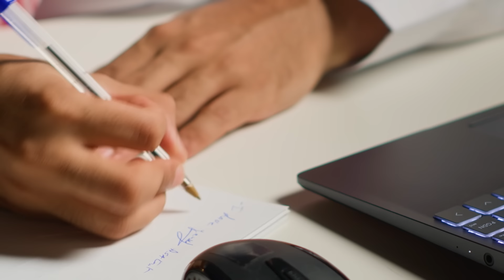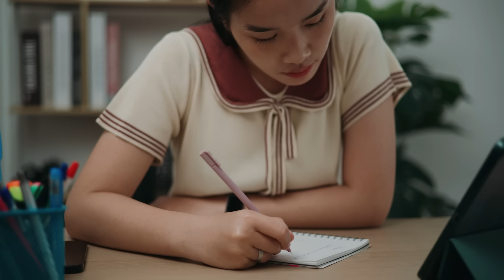Scientific Facts Of Longevity And Healthy Lifestyle? || DrYogiVikashananda #2024